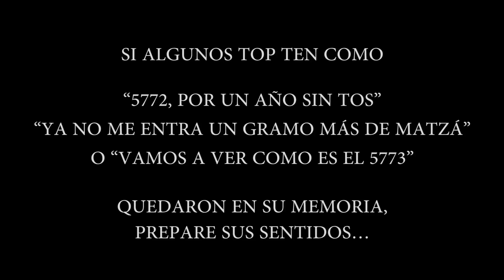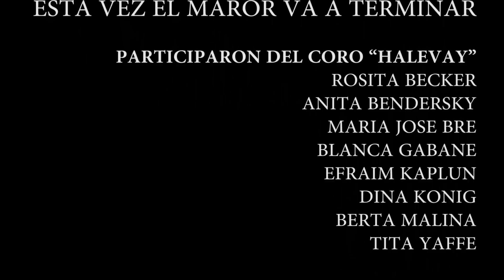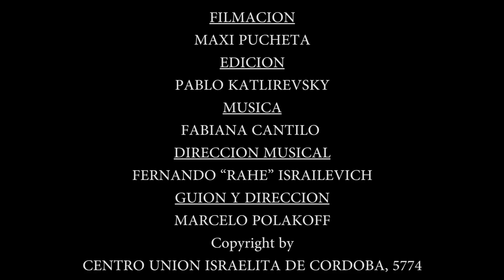Esta vez el maror va a terminar - El tradicional saludo de Pesaj del Coro Halevay